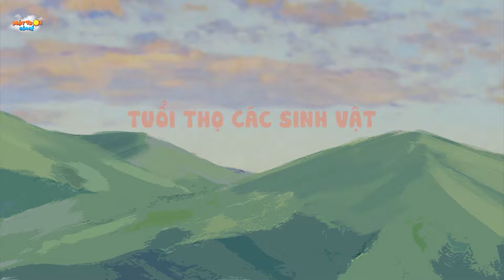SỰ TÍCH HOA ĐÀO - TRUYỆN CỔ TÍCH - PHIM HOẠT HÌNH - KHOẢNH KHẮC KỲ DIỆU - QUÀ TẶNG CUỘC SỐNG